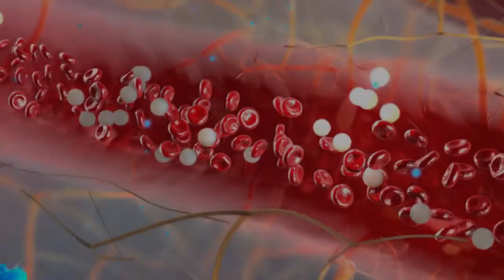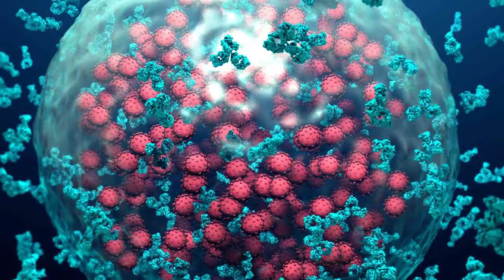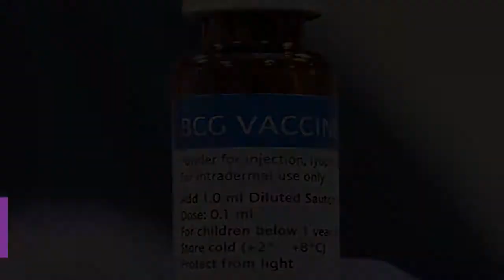എന്തിനാണ് വാക്‌സിൻ . Why vaccine required for covid 19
Why vaccine required for covid 19 ?
Intersting story of vaccines. Covid Vaccine